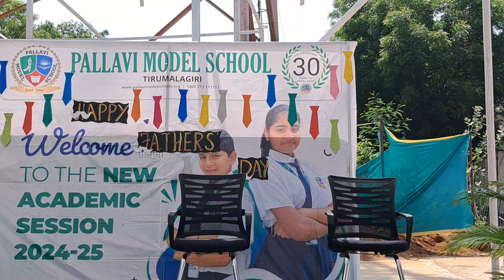Father's day Celebrations at Anshu's school💖Do Like&share ||Anshu's Hero🤴 👉his Father got 1st Prize💖